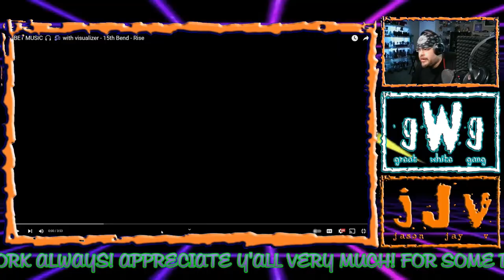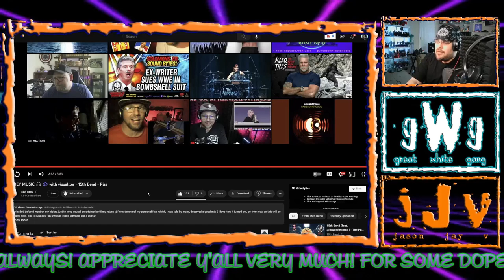"Rise" | JJV Reacts